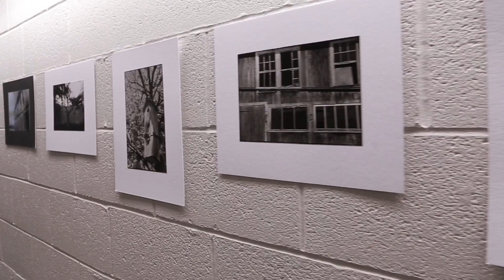LMH International Video (Chinese subtitles)